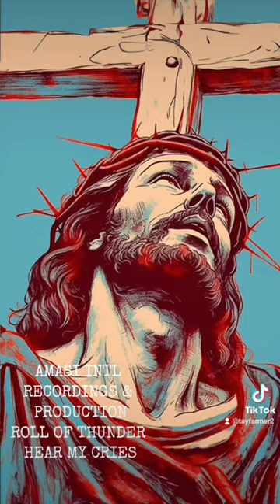ROLL OF THUNDER HEAR MY CRIES